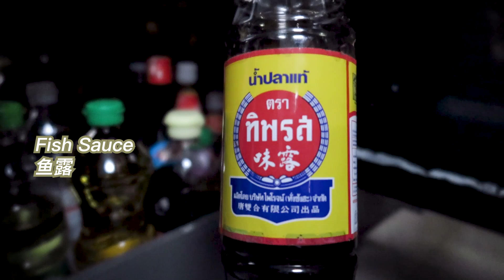Must try this weekend: Stir-fried Water Spinach with Shrimp Paste = 虾酱空心菜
泰式空心菜是妈妈常做的一道经典泰菜，她在传统配料的基础上略做了一些调整，新配方让人完全停不下口，是一道完美的下饭菜。

🥘材料
空心菜 500g
熟菜油
虾酱 1勺
鱼露 2勺
鸡精 少许
白胡椒 少许

Thai-style Water Spinach is a classic Thai dish that my mom often prepares. She has made some slight adjustments to the traditional ingredients, and the new recipe is so irresistible that you can't stop eating it. It's a perfect dish to accompany rice.

🥘 Ingredients:
500g Water Spinach
Cooking Oil
1 Tbsp Shrimp Paste
2 Tbsp Fish Sauce
Chicken Essence (Chicken Powder) a little
White Pepper a little